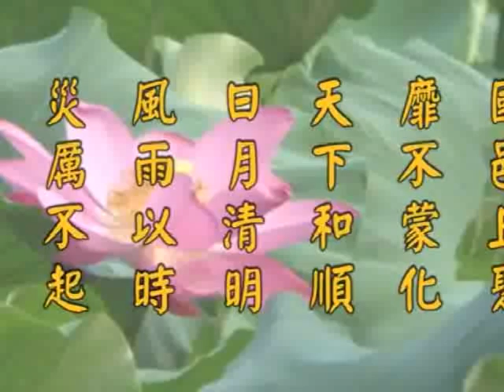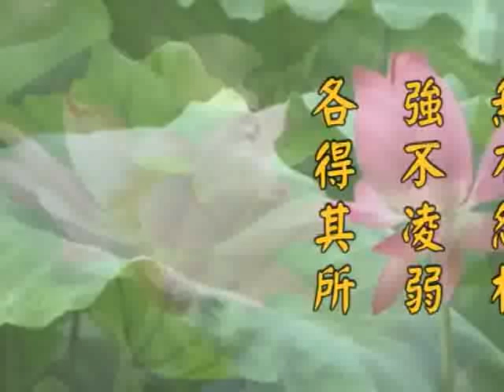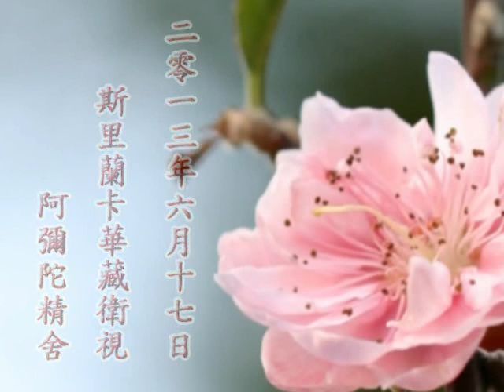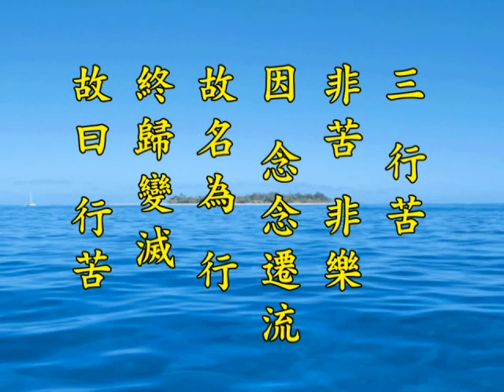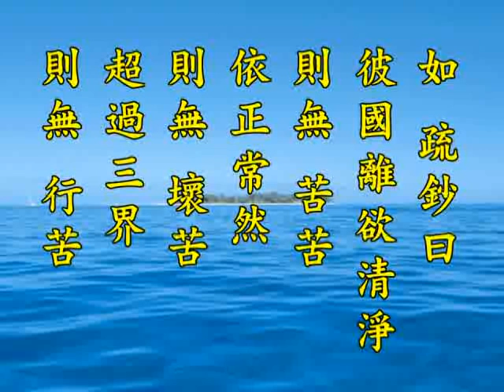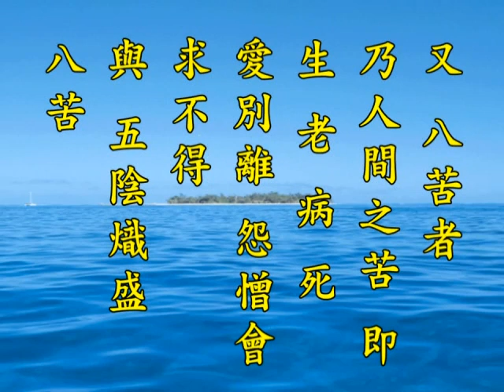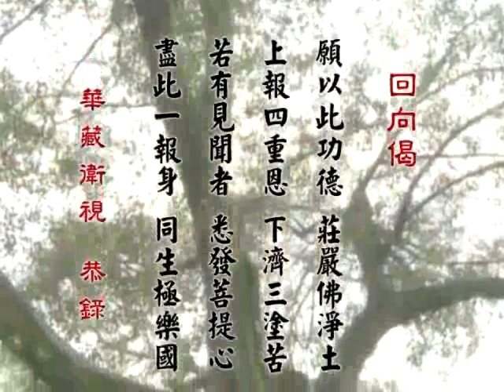2012净土大经科註 净空老法师主讲331